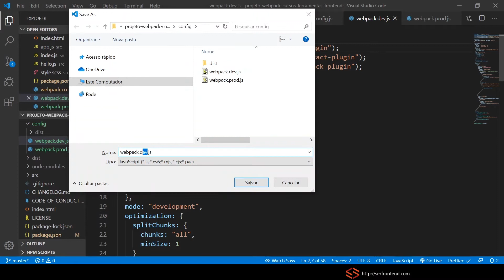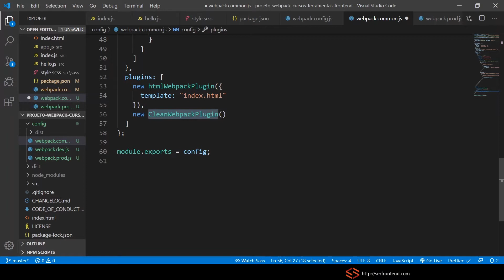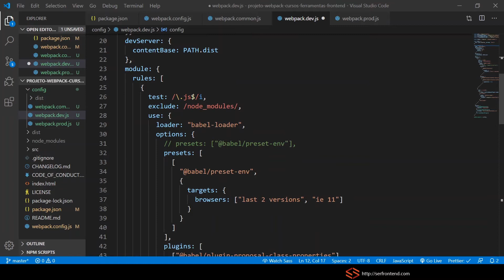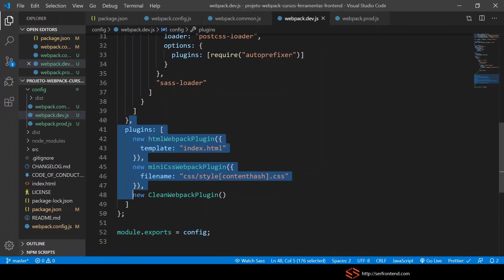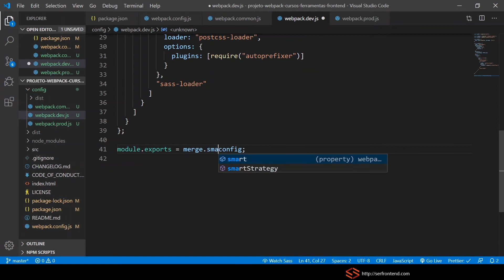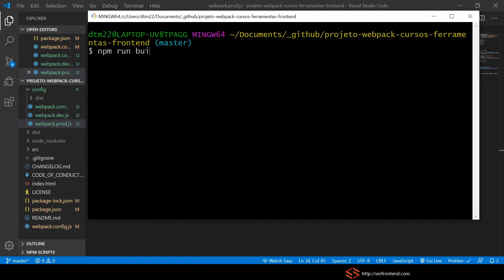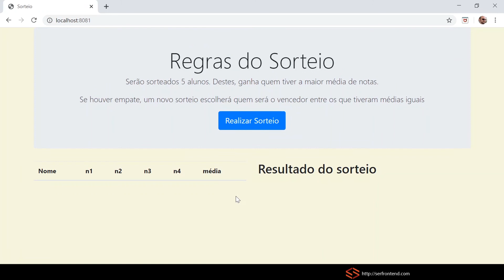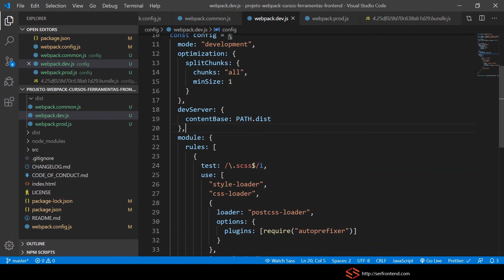Cap 13 | #22 Curso Webpack: como isolar o que é comum nas configurações dev e prod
Essa playlist é o capítulo 13 do curso ferramentas front-end para iniciantes

Nessa playlist vamos aprender a como trabalhar com o webpack

Quer acessar outros capítulos?

No curso completo (total de 13 playlists) eu abordo como trabalhar com ferramentas de desenvolvimento front-end.

Este curso apresenta a você, que já possui conhecimentos de HTML, CSS e Javascript, todo o fluxo de desenvolvimento front-end com um projeto real de uma biblioteca que será publicada no NPM